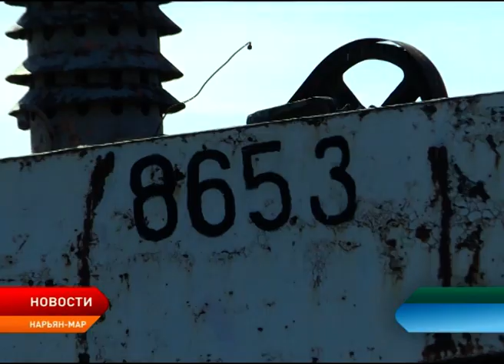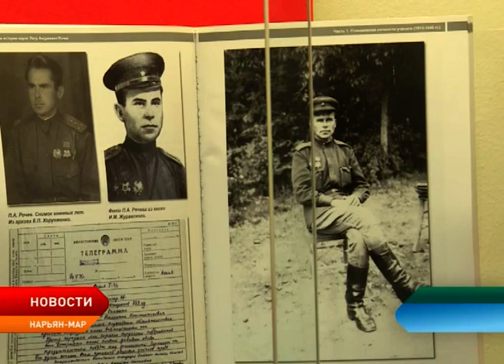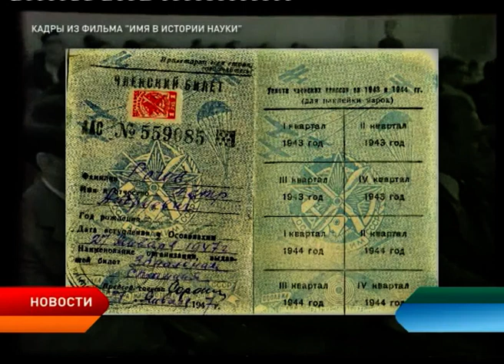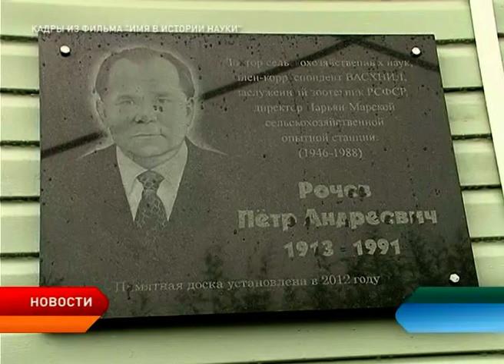Новости Ненецкого округа от 22.08.2018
Незапланированный визит. Глава региона побывал в квартире жительницы Нарьян-Мара, которая пожаловалась на бездействие управляющей компании и завышенные тарифы.

Да будет тепло! В поселке Искателей за счет регионального бюджета построят новую котельную.

На карманные расходы. В Нарьян-Маре один из ТОСов впервые в истории трудоустроил 16 подростков.

Новшества в образовании. В Нарьян-Маре готовятся к проведению очередной педагогической конференции.

Возраст — это только цифры. Сборная Ненецкого округа отправилась в Новосибирск на Всероссийскую спартакиаду среди пенсионеров.